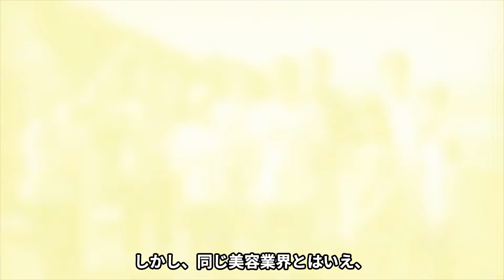【石田さんチ】石田千恵子が大腸癌で死去...夫が校長先生をクビになった末路に言葉を失う...『7男2女11人の大家族石田さんチ!』の隠された子供の障害や突然死の闇に驚きを隠せない...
今回の上映する人物は、石田千恵子さん。

1997年から不定期に放送されているドキュメンタリー番組

「7男2女11人の大家族石田さんチ」

リアルすぎる家族の日常に

心掴まれた人も多いと思います。

そんな石田さんチの母である石田千恵子さんについて紹介します。